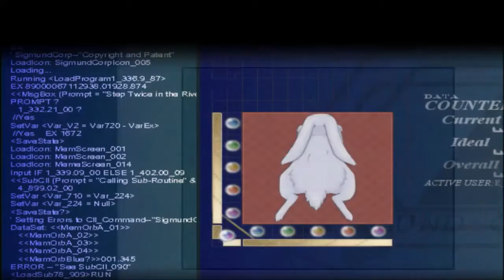THE (NOT SO RED) WEDDING | To the Moon | Ep 4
Come and see my favorite video game wedding that doesn't turn into a blood bath! And we also find more roadkill... lovely...

If you want more from me, let me know via Facebook or Twitter!